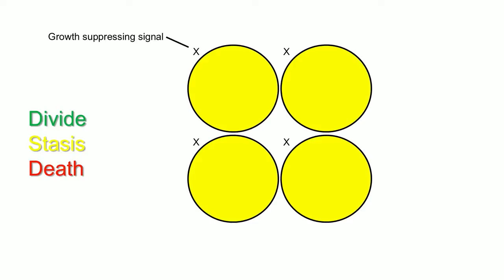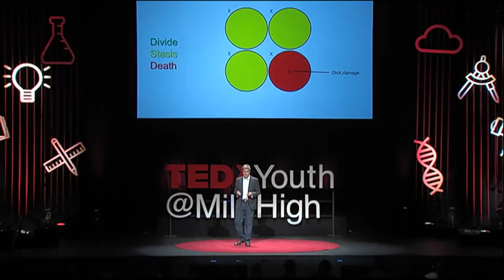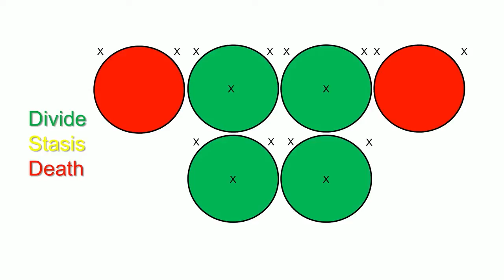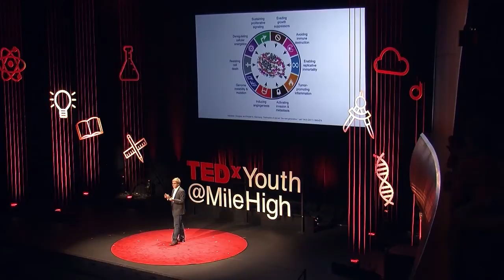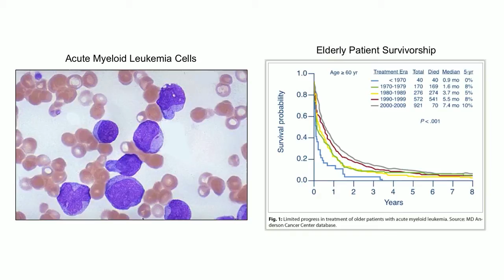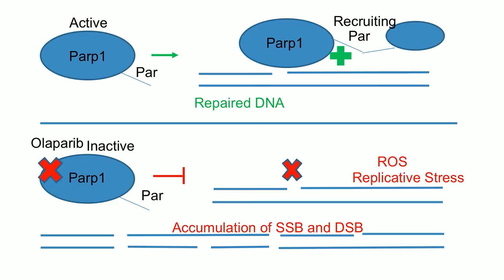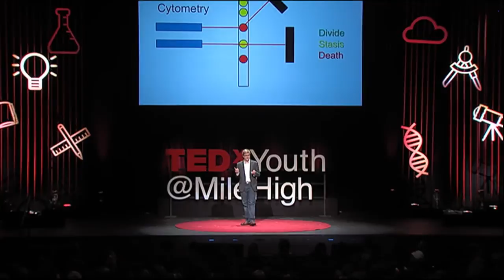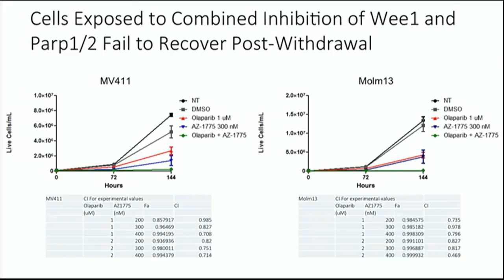Unlocking Acute Myeloid Leukemia | Jonathon Snedeker | TEDxYouth@MileHigh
In this inspiring talk, a young cancer researcher connects the hallmarks of cancer to help raise the odds of beating acute myeloid leukemia.

Jonathan Snedeker, a high school senior in Boulder, has been researching novel therapies for acute myeloid leukemia, a cancer with a particularly poor prognosis, at the University of Colorado Anschutz Medical Campus. He focused on targeting AML’s key escape pathways, the proteins cancers are reliant on to survive the intrinsic increases in DNA damage, increases in replication rate, and the other hallmarks of cancer. His work was published as an abstract in Blood, and he presented the results at the American Society of Hematology annual meeting.